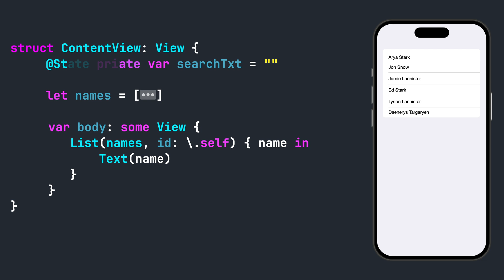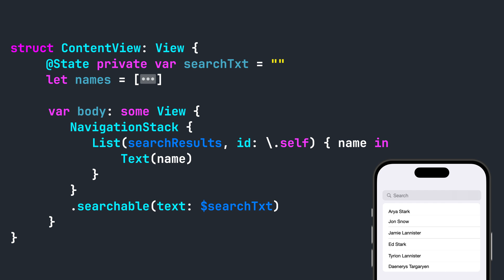SwiftUI Basics: Searchable List in 100 Seconds Part V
In this tutorial, we dive into creating a searchable list in SwiftUI. As you navigate the vast world of app development, you'll realize the importance of search functionalities in enhancing user experience. Whether designing a contacts app, a product catalog, or a recipe collection, having a searchable list can make your app stand out. We will guide you step-by-step in integrating a search bar. Plus, we'll introduce tips to make the search process seamless and efficient. By the end of this video, crafting a searchable list in SwiftUI will be a breeze for you. Don't forget to tap on the bell icon to learn about our upcoming tutorials!